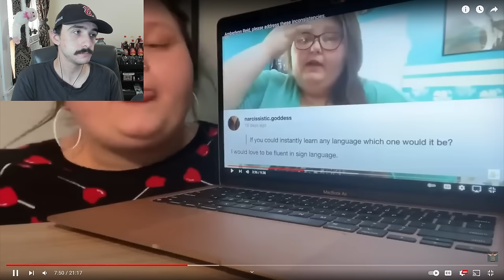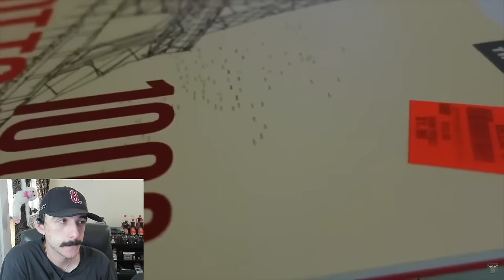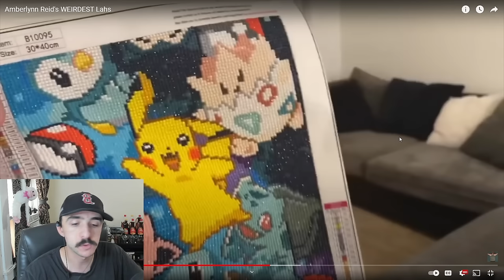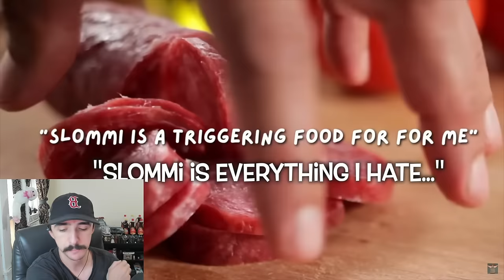Amberlynn Reid's WEIRDEST Lahs Part 2 - Reaction